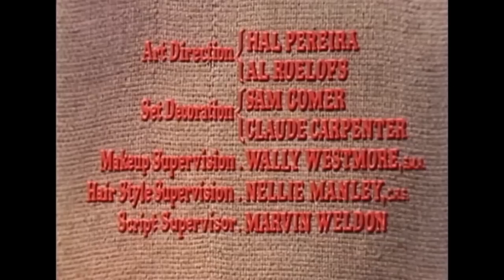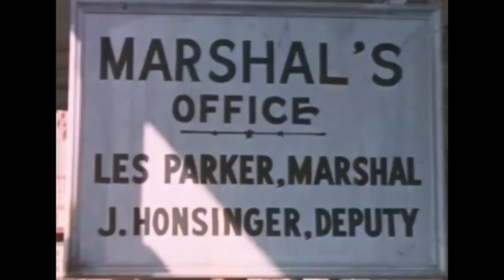Revolver diskutieren nicht | Westernfilm auf Deutsch | Wilder Westen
Cowboyfilm auf Deutsch: Revolver diskutieren nicht - Ein Revolverheld wird angeheuert, um in einer wilden Grenzstadt aufzuräumen, aber es gibt Kräfte, die die Stadt so offen halten wollen, wie sie ist.

Revolver diskutieren nicht (1965)
Regie: Lesley Selander
Drehbuchautoren: Frank Gruber(Roman "Stadtbändiger")
Stars: Dana Andrews, Terry Moore, Pat O'Brien
Genre: Western
Land: USA
Sprache: Deutsch
Erscheinungsdatum: 7. Juli 1965 (New York City, New York)
Dauer: 88 min
Drehort: Paramount Studios - 5555 Melrose Avenue, Hollywood, Los Angeles, Kalifornien, USA

Handlung:
Das Leben des stadtbekannten Revolverhelden Tom Rosser gerät aus den Fugen, als eine für ihn bestimmte Kugel aus der Waffe des Abtrünnigen Lee Ring stattdessen Rossers Frau Carol tötet. Ring war von dem skrupellosen Bandenführer Riley Condor aus Kansas geschickt worden, um Rosser zu töten. Dieser begibt sich nach White Plains, um angeblich ein Grundstück zu besichtigen, doch sein Ziel ist es, Condor zu töten. Als sich herumspricht, dass Rosser in der Stadt ist, erkennt Condor, dass seine bewaffneten Handlanger, Horsinger, Tavenner, Slim Akins, Flon und Ring, Rosser nicht gewachsen sind, und er setzt einen Plan in Gang, der Rosser mit Hilfe des Gesetzes ausschalten soll.

Rezensionen:
"In den sechziger Jahren produzierte A. C. Lyles eine ganze Reihe von "Old Fogey Western", in denen einstige Hauptdarsteller, die ihre besten Jahre längst hinter sich hatten, als frischgebackene Hauptdarsteller aufgetakelt wurden: Und wie in allen Western von Dana gibt es entweder ein Känguru-Gericht oder eine mögliche Hinrichtung wie in JOHNNY RENO von ihm und Lyles in den folgenden Jahren...

Aber hier ist Andrews viel lockerer und unerschrockener: ein von Rache getriebener ehemaliger Revolverheld, der nach dem Unfalltod seiner Frau Coleen Gray wiederbelebt wurde, d.h. eine Kugel, die für ihn bestimmt war, wurde von einem Kasinobesitzer-Bösewicht, der eine andere STADT beherrscht (und frisch bezahlte Minenarbeiter betrügt), in eine Falle gelockt, wobei er den lokalen Verlierer DeForest Kelley benutzt, um Danas Mission zu vereiteln, seinen jahrzehntealten FALLEN ANGEL-Rivalen Bruce Cabot zu befreien...

Der eigentliche Star der Szene ist jedoch sein Auftragskiller, gespielt von dem rätselhaften Schurken Lyle Bettger: Als Mörder von Andrews' Frau Coleen Gray im Prolog weiß das Publikum, was unser Held nicht weiß, und da Cabot weitaus korrupter/tödlicher ist als sein eigener Killer, gibt der angeheuerte Killer (der sich als Marshal ausgibt) Andrews willkürliche Ratschläge, die zu einem unvermeidlichen, vorhersehbaren, aber überdurchschnittlich guten Finale führen, in dem er mit einer Waffe um sich schießt und von einem Dach fällt...

Außerdem gibt Terry Moore als redseliges Mädchen eine romantische Figur (in einer schlechten Ehe mit Kelley), die interessanter ist als die meisten anderen. Das macht diesen Film zu einem netten Zeitvertreib mit Charakteren wie Barton MacClane, Richard Jaekel, Lon Chaney Jr., Pat O'Brien, Roger Torrey (ein riesiger Bösewicht, der den besten Faustkampf liefert)...

Und obwohl TOWN TAMER nicht der grüblerische und existenzielle, ultra-gewalttätige Spaghetti-Western ist, in den sich das Genre verwandelt hatte, ist er mit plötzlichen Todesfällen an jeder Ecke definitiv nicht zahm."-Geschrieben von TheFearmakers auf IMDB.com

Auch bekannt als (AKA):
(Originaltitel) Town Tamer
Österreich Revolver diskutieren nicht
Brasilien (Kabel-TV-Titel) Domador de Cidades
Brasilien O Domador de Cidades
Kanada (englischer Titel) Town Tamer
Dänemark En gunfighter renser byen
Frankreich Quand parle la poudre
Deutschland (DVD-Box-Titel) US Western und ihre Stars
Deutschland (alternativer Titel) Gunfighter's Revenge
Griechenland (transliterierter Titel) I polis ton paranomon
Italien La città senza legge
Japan (japanischer Titel) 勇者の街
Mexiko El justiciero
Niederlande De wet van de kogel
Portugal O Libertador da Cidade
Rumänien Îmblânzitorul de oraşe
Spanien La ciudad indomable
Schweden Hämnd på revolverman
UK Stadtbändiger
USA Stadtbändiger
Westdeutschland Revolver diskutieren nicht
Jugoslawien (serbischer Titel) (wörtlicher Titel) Revolveri ne diskutuju

FOLGT UNS!

UNTERSTÜTZT UNS!

MEHR FILME!